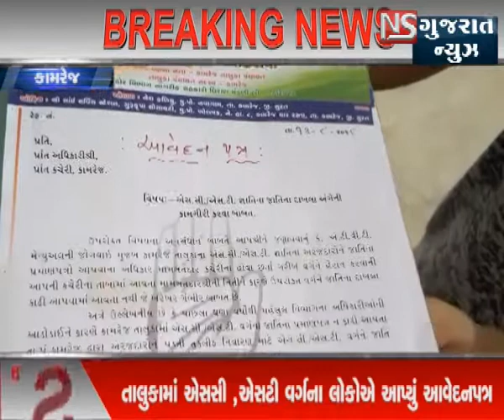KAMREJ SC ST VARGNA LOKOE AVEDANPATRA APYU || NS GUJARAT NEWS